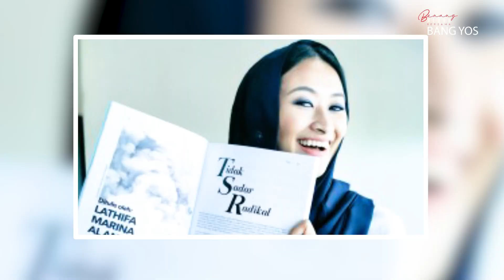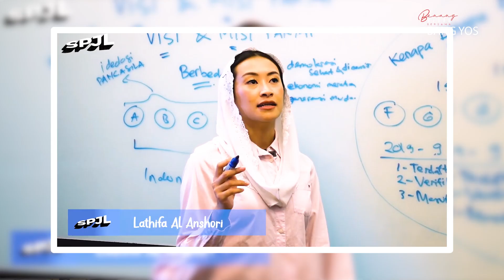DARI WARTAWAN PERANG SAMPAI KE POLITIK - LATHIFA AL ANSHORI JADI IKON MILENIAL MUDA DI DUNIA POLITIK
Channel ini adalah bagaimana seorang mengenal sudut pandang seorang Bang Yos.
Inspiratif & nyentrik dengan gaya khas yang menarik.